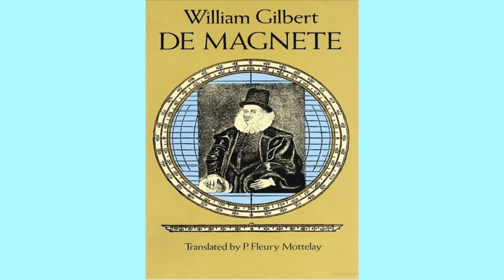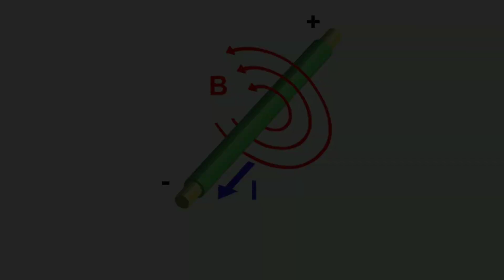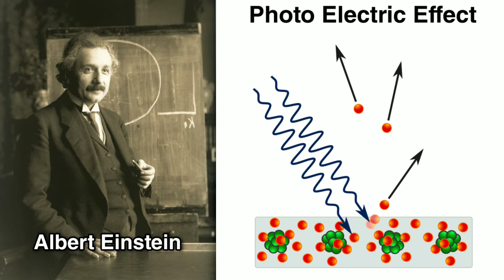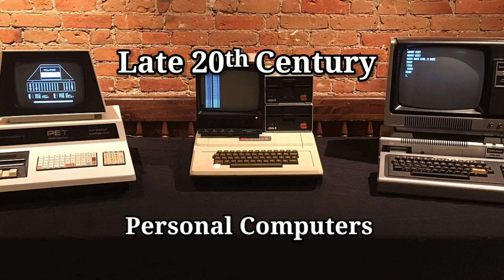History of Electricity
Electricity is one of the most important things that science has given to mankind.. By nearly 300 years of research and  development electricity turned from a scientific interest in to a daily necessity.
But when did this journey actually begin? And how did electricity became what it is today?
In this video I have discussed about the history of electricity. When did people first know about electricity? How Electric fish introduced us to electricity before even we knew that something like this existed.
I have talked about those people who contributed  most to modern Electricity. Benjamin Franklin, Michael Faraday, James Clerk Maxwell, Ohm contributed so much in Electrical Science.
And Many Inventors and Scientists including Nicola Tesla, and Thomas Alva Edison contributed in Electrical Engineering. In this video I have discussed about it in details. Watch the video till the end.
Comment what should we do next
Extra Credits:
Images used in this video are designed by Freepik.